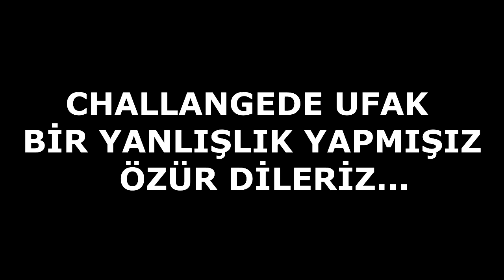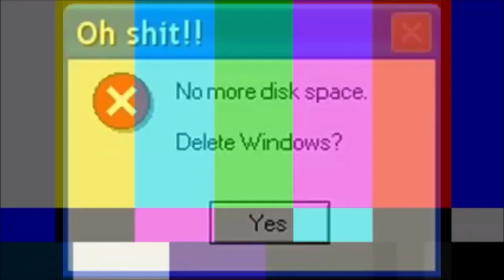OHA STRES ÇARKI İLE 37 CPS YAPTIM !! (Minecraft Survival Games 146)